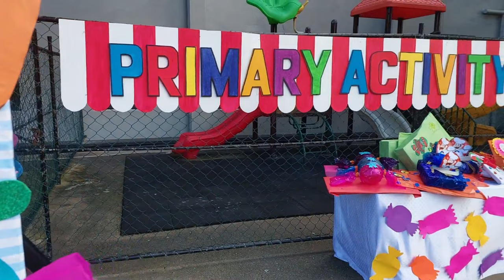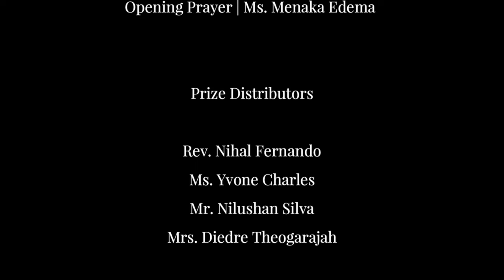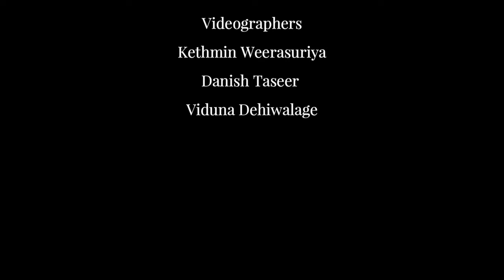Primary Activity Day 2023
The Activity Day is one of the main events in the Primary School calendar of S. Thomas Preparatory School. This is where our young Prepites begin to exhibit their sporting abilities by engaging in various activities.
After a lapse of 3 years the Primary School was able to have its Activity Day on the 10th of October 2023. Grades 1, 2 and 3 had a ‘Class Event’ and a ‘Flat Race’ and the grade 4 and 5 students had a ‘Team Event’ for the whole grade as well as a ‘Flat Race’ and a ‘Cricket Ball Throw’ event for each class.

The Activity Day was limited to the students and the staff of the school this year due to unforeseen weather conditions. However, we’re glad to be able to share a few highlights of this colourful day through our channel.